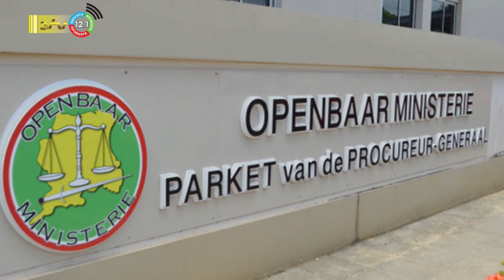14 09 2023 Korte berichten: Zuid Korea, O.M, Jeugd